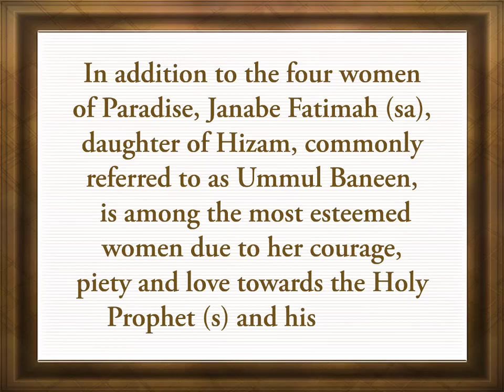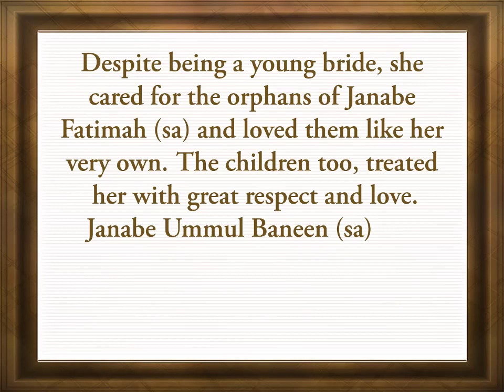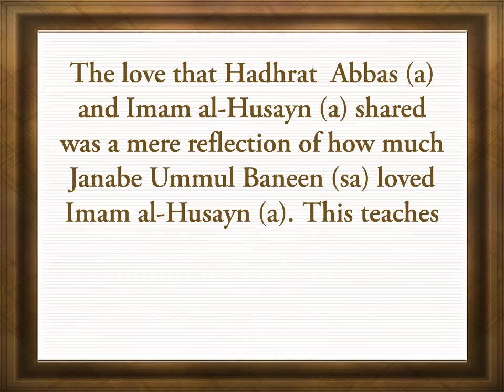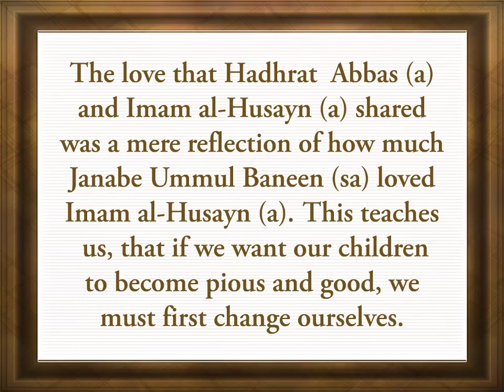Janabe Ummul Baneen sa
Learning from Janabe Ummul Baneen (sa) - mother of Hadhrat Abbas (a) with a Munajaat in Urdu